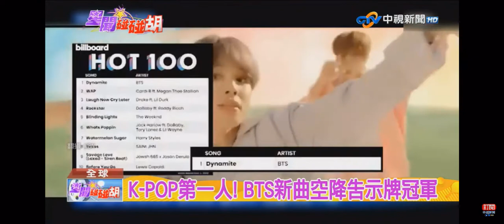2020-09-05星聞碰碰胡-BTS專題報導